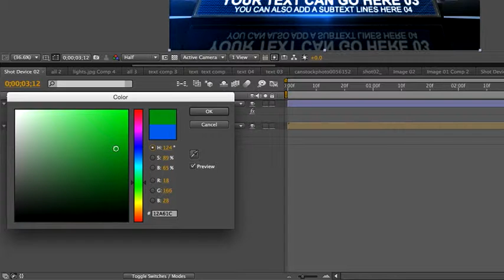Sports Package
Go Big! This amazing After Effects template has everything you need to make an impact in your sports or special event videos. It’s got every pre-rendered 3D layer ready to go and it renders fast. You can also change the main comp color with one click to match you brand. Hit a home run! Score a touchdown! Finish First! Go Team!